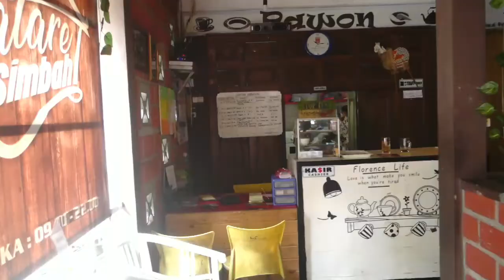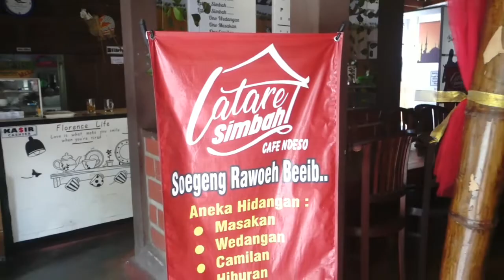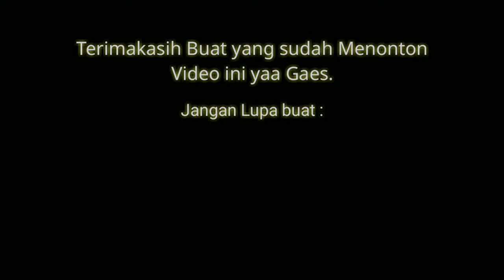BELAJAR CARVING SAYURAN .KULINER KLATEN JAWA TENGAH. WARUNGE LATARE SI EMBAH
sekitarnya...

Botokan, RT.02/RW.03, Badegan, Jonggrangan, Kec. Klaten Utara, Kabupaten Klaten, Jawa Tengah 57435